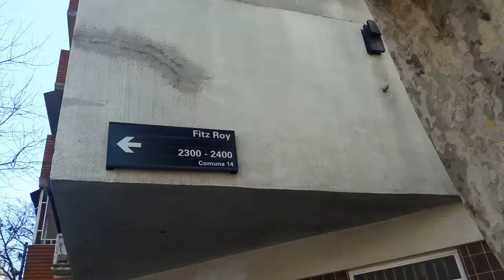BUENOS AIRES 2019 - FITZ ROY STREET